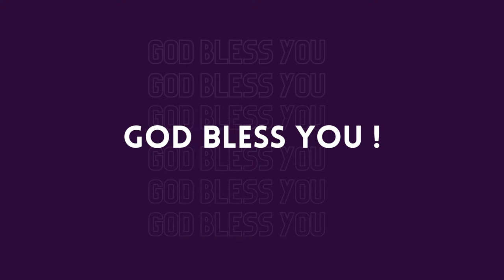🔴 🅻🅸🆅🅴 | SUNDAY SERVICE | 14.04.2024 | 08:30 A.M | C.S.I CHRIST CHURCH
WELCOME TO CSI CHRIST CHURCH'S SUNDAY SERVICE,
JOIN WITH US AND BE BLESSED...

OUR ADDRESS:
C.S.I CHRIST CHUIRCH,
GANDHI NAGAR,
VELLORE – 632006.